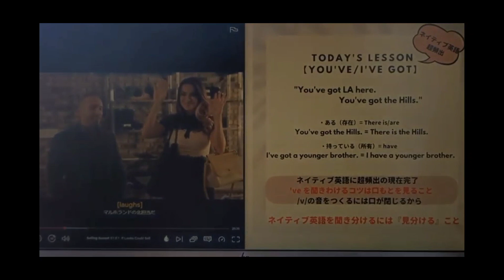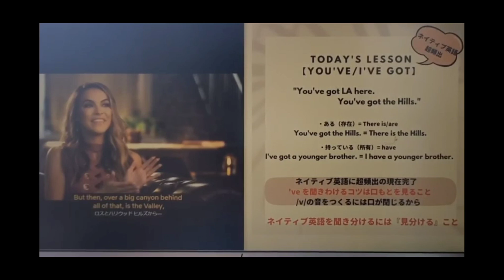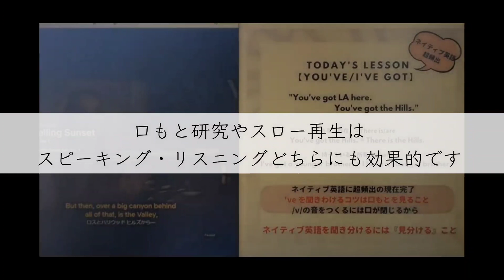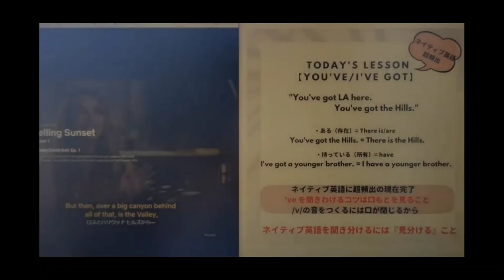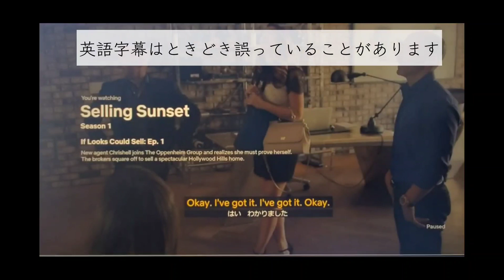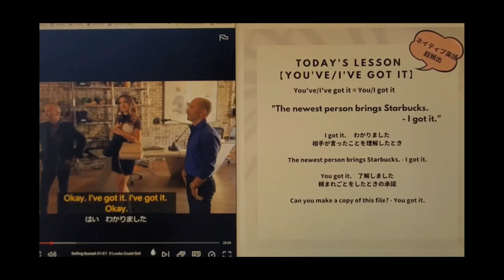【英語学習】リスニングは耳と『目』でする｜徹底的にネイティブに近づくトレーニング法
【期間限定】LINE公式お友達追加で電話コンサル無料プレゼント中
いとしの皆さま今日は♡

リスニングは本来は耳と『目』を使ってするものです。今回は99％の英語学習者さんが知らない『スロー再生』の徹底活用法についてお話しています。この知識を身につけて徹底的にトレーニングを続けてネイティブにどんどん近づいてくださいネ。

すべての英語学習者さんに愛をこめて☺

- Timestamp -
【本編】 06:02
中高で英語を習っても日本人が英語を話せないのは
あなたの能力が足りないわけでも
努力が足りないわけでもありません

学校で習うのは和訳や読解中心の受験英語で
ただ単純に私たちは
『話すための英語』を習っていないのです

そして英語が『できない』現実を作っているのは
『できない』マインドセット

後天的に学んだにすぎない
『できない』は学びなおすことができます

アルファベットが読めて
簡単な自己紹介が英語でできるなら
あなたはすでに英語を話しています

あなたには無限の可能性があります
あなたの英語で叶えたい夢は何ですか？

世界面積　1憶3612万平方km
日本面積 37万8000平方km

世界面積に占める日本面積の割合はわずか0.28％
海の外に99.72％の世界が広がっていて
あなたに出逢うのを待ってる人がいます
《About ME》

不屈の精神で英語トラウマを克服し
外資CEO秘書キャリアを築いた元・青学英米劣等生
あなたの可能性をあなた以上に信じる情熱コーチ

TOEIC970点
外資勤務6年 (NZ/US)
海外居住4.5年 (CA/US/UK）
国際恋愛10年（CA/US）
RYTヨガインストラクター・ライフコーチ
ミッションは『日本から英語格差をなくす』こと
《Information》